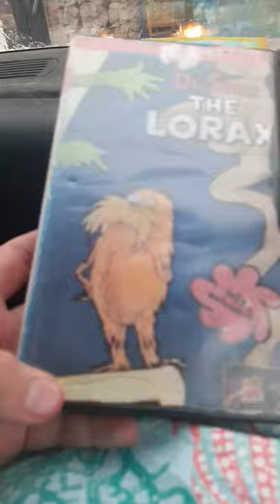Lorax 1996 VHS Phillippine English Copy with Portuguese rock n roll ernie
Portuguese Rock n roll Ernie